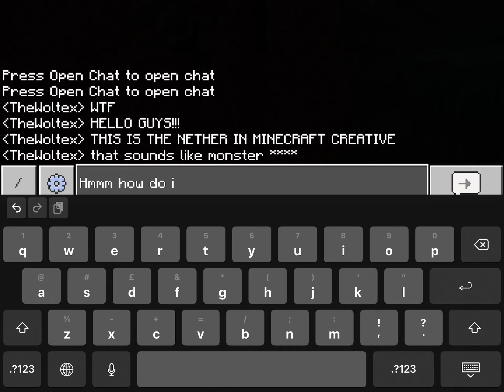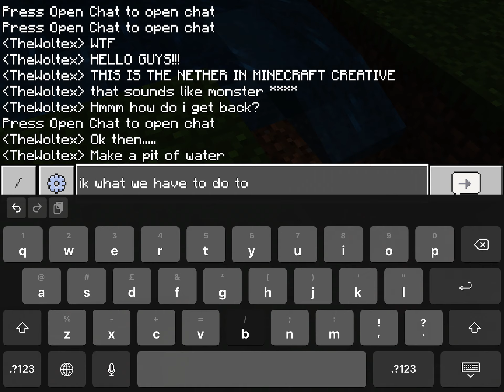Into the nether and water